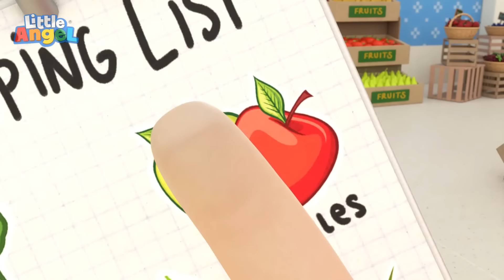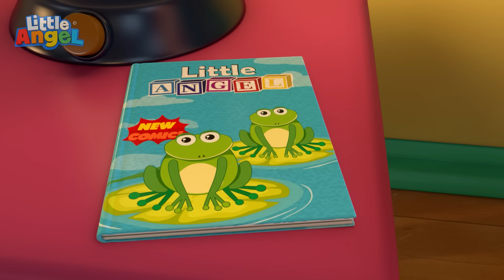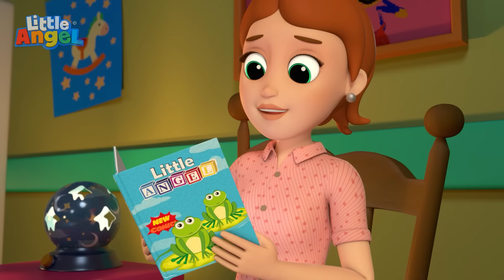Mobil Balap di Taman Bermain | Little Angel | Kartun dan Lagu Anak | Moonbug Kids Indonesia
Baby John dan teman-temannya balapan mobil, tapi jembatannya tuntuh! Bagaimana mereka melewatinya? Yuk simak di video ini.

🎶Lirik:
1, 2, 3,... Mulai!

Zoom dibawah jembatan, jembatan, jembatan.
Zoom dibawah jembatan, bersama-sama.

Oops jembatannya runtuh, oh runtuh, oh runtuh.
Oops jembatannya runtuh,
Kita kan perbaiki.

woaaah woaaah… Oh tidak!
Oops, jembatannya runtuh.

Kita kan bangun lagi, bangun lagi, bangun lagi.
Kita kan bangun lagi,
Bersama-sama!

Kita coba sekali lagi, sekali lagi, sekali lagi.
Kita coba sekali lagi,
Oops runtuh lagi!

Yu teman-teman!

Bangun lintasan balap, oh balap, oh balap.
Bangun lintasan balap,
Oopsie Woopsie.

Oh tidak….. Mmmmhhhh…..

Dengan balok, dengan balok
Buat lintasan balap, semuanya.

Bangun lagi jembatannya,
Zoomy zoom, zoomy zoom.
Oops jembatannya runtuh, Oopsie whoopsie!

Aku tahu! Aku tahu!
Kita coba lagi.

Bangun jangan sampai runtuh
Yang kuat, yang kuat.
Beri balok ditengah,
Sekarang selesai!

Jembatannya kuat lagi, kuat lagi, kuat lagi.
Saatnya ambil mobil, yuk berlomba!

Menuju garis akhir
Garis akhir, garis akhir.
Zoom diseluruh lintasan
Bersama-sama!

Oops mobilnya keluar, lintasan, lintasan.
Oops mobilnya keluar.
Oopsie whoopsie!

Tunggu! Aku tahu, aku tahu!

Ku kan letakan tongkat,
Di lintasan, di lintasan.
Tongkat kan jaga mobil,
Tuk balapan kita.

Di lintasan kami zoom,
Mobil kita, mobil kita.
Hampir di garis akhir,
Yeah berhasil!

Yaaaay!!! Sophie!!!

Kita berhasil! Wohoo!

00:00 Mobil Balap di Taman Bermain
03:45 Aku Sudah Bisa Bilang Ibu dan Ayah!
06:34 Waktunya Mandi, Anak-Anak!
09:39 Byar Byur di Kolam Berenang
12:57 Baby John Menjadi Pekerja Konstruksi
16:05 Serunya Lihat Ikan Cantik di Laut Biru!
19:04 Tebak Bentuk Apakah Ini?
22:59 Belanja Buah dan Sayur di Pasar Swalayan
26:59 Waktunya Makan Malam
30:37 Ayo Belajar Berhitung Satu Sampai Sepuluh
34:05 Waktunya Tidur Sayang
38:01 Bermain Ayunan Jangan Terjatuh!